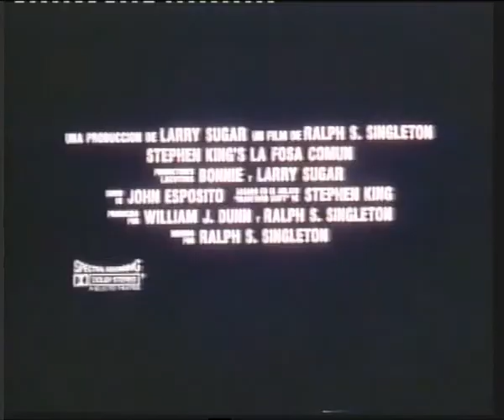Trailer - La Fosa Comun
Trailer de "La Fosa Comun" incluido en la edicion videoclub de "Yo Compre una Moto Vampiro"